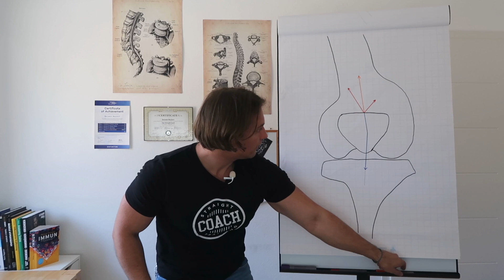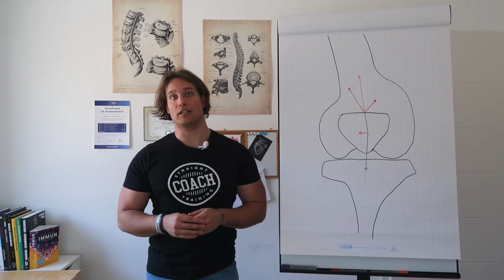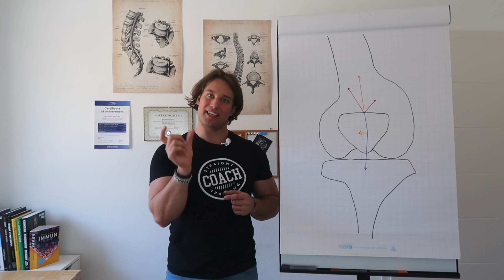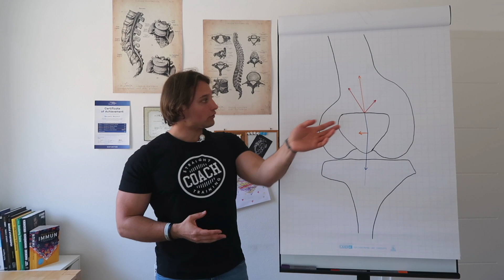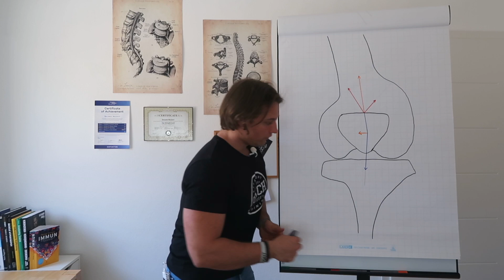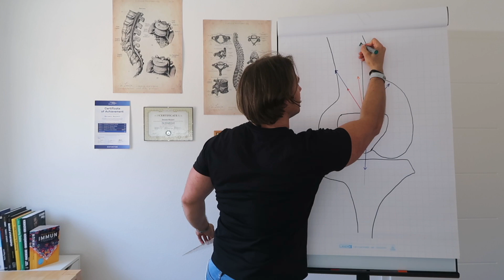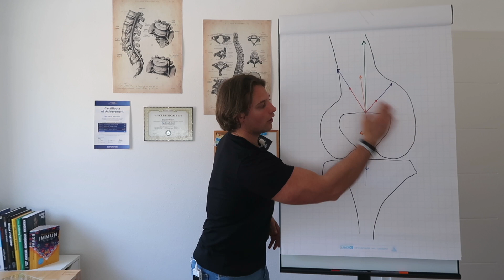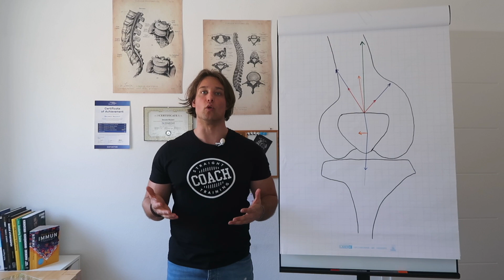Der Quadrizeps kann mehr, als nur das Knie strecken!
Der Quadrizeps bestehend aus vier Köpfen ist ein unglaublich kraftvoller Kniestrecker! Er setzt an der Kniescheibe an und sein Zug wird über das Patellaband auf den Unterschenkel übertragen! Durch den normalen Valgus kommt es aber dazu, dass eine resultierende Kraftkomponente zwischen Quadrizeps und Patellaband entsteht, welche die Kniescheibe nach lateral (außen) ziehen möchte! Und genau hier kommt eine Besonderheit dieses Muskels zu tragen! Vastus lateralis und vastus medialis ziehen nämlich leicht schräg in einem Winkel an der Kniescheibe und helfen dabei, diese in “Spur” zu halten!

Hin und wieder wirst du als Trainer auch mit Kunden zu tun haben, welche ein Problem mit der Kniescheibe haben und diese immer nach lateral luxiert!
Auch wenn die Stabilität von enorm vielen passiven Faktoren abhängt auf die wir als Trainer keinen einfluss haben (mediales Femoro-Patellarband, Retinaculum, Sulcus-Winkel,...) so können wir einen der Faktoren der gegen diese laterale Kraftkomponente ankämpft sehrwohl verbessern: Die Kraft des Quadrizeps!

Ein stärkerer Quadrizeps kann dabei helfen, dass die Kniescheibe besser in ihrer “Spur” bleibt! Wieso das so ist und wie das geht erkläre ich dir im Video!